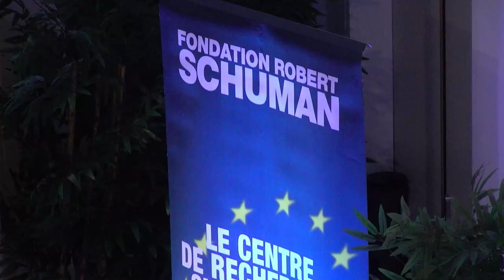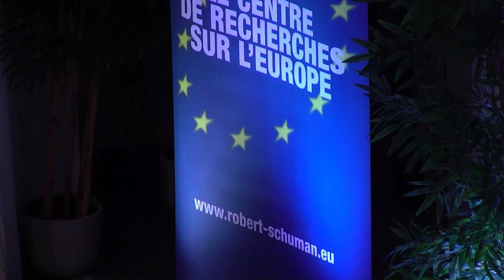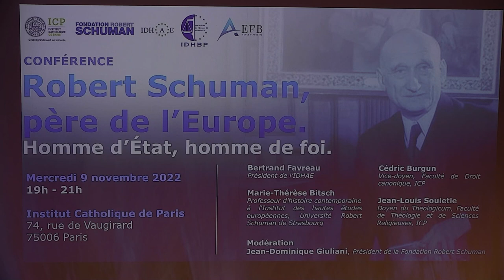Robert Schuman, père de l'Europe. Homme d'État, homme de foi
Le 9 novembre 2022, la Fondation Robert Schuman, l'Institut catholique de Paris, l'Institut des droits de l'Homme des avocats européens (IDHAO) et l'Institut des droits de l'Homme du Barreau de Paris (IDHBP) ont organisé une grande conférence sur "Robert Schuman, père de l'Europe, Homme d'État, homme de foi".